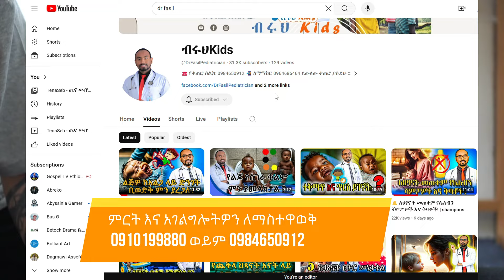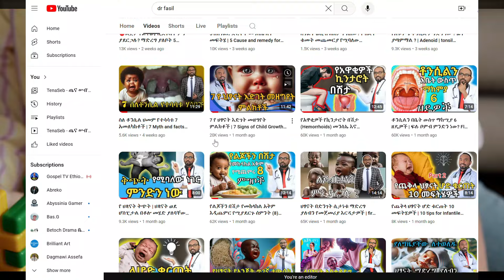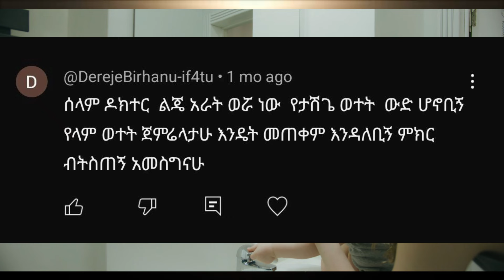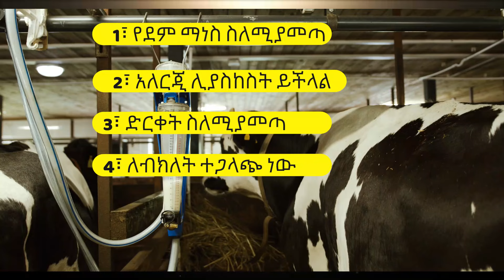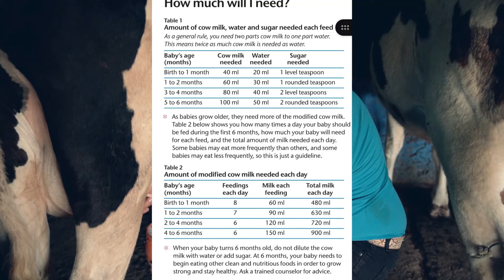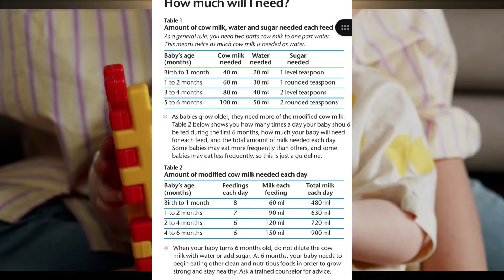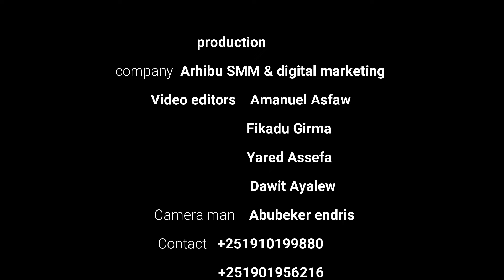5 ቀላል ስፒች ቴራፒ ዘዴዎች speech delay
5 ቀላል ስፒች ቴራፒ ዘዴዎች  speech delay

ዶ/ር ፋሲልን በስልክ ለማማከር ከፈለጉ
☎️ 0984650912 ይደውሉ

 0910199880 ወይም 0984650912